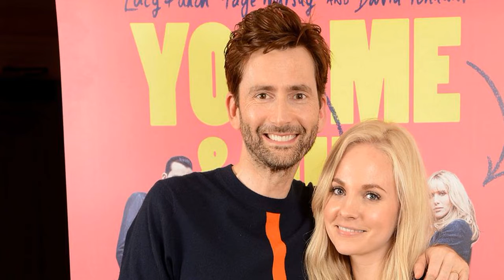David Tennant's wife Georgia shares experiences after cancer diagnosis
As we approach Cervical Screening Awareness Week, we take a look back at David Tennant's wife Georgia's experience with cancer in 2018.
In 2020, the actress - who met her husband on the set of Doctor Who - opened up about going for cervical screening a few years prior and discovering she had cancer.
She shared a throwback snap of herself in a hospital gown from 2018 and explained how testing early saved her life.
"Here I am on 22nd February 2018. Although 'tis indeed a fetching look, if yo